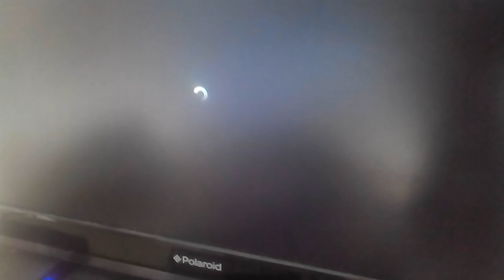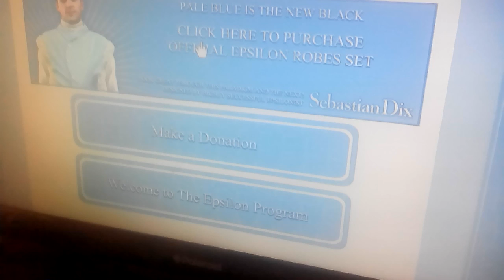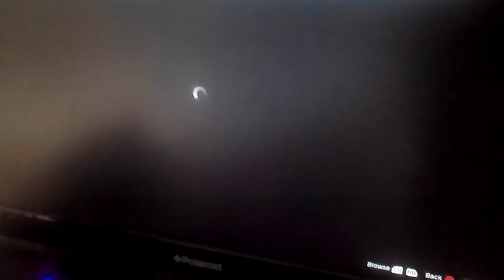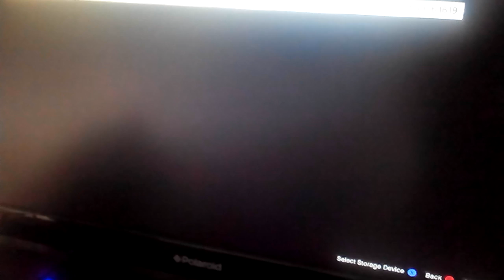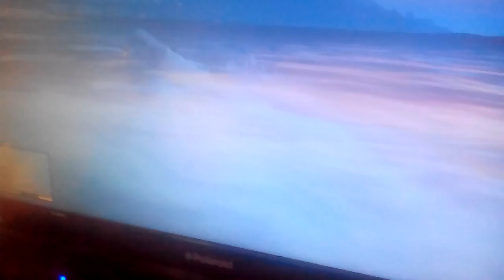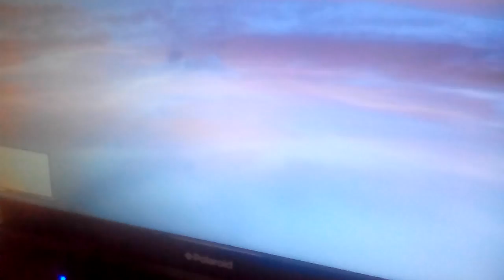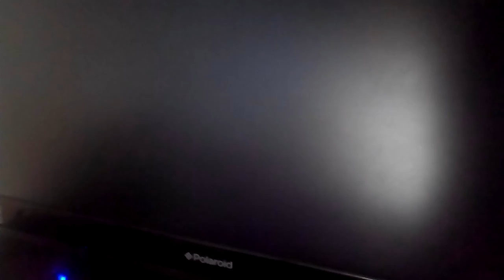Epsilon episode 3 part 2